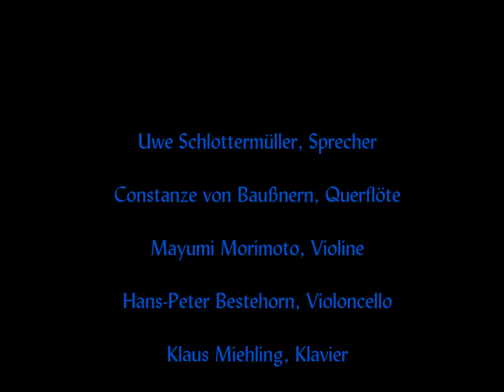Klaus Miehling: Balladen vom Pagen und der Königstochter, op. 48b (Emanuel Geibel), Teil 4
Uwe Schlottermüller, Sprecher
Constanze von Baußnern, Querflöte
Mayumi Morimoto, Violine
Hans-Peter Bestehorn, Violoncello
Klaus Miehling, Klavier

Aufnahme: Hanna Böhnisch
Freiburg, Dominikanerkloster St. Albert, 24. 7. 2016

Bildnachweise:
Ernst Ferdinand Oehme: Burg Scharfenberg bei Nacht (wikimedia.com)
Marten Pepijn: Ball bei Hofe (wikimedia.com)
Alexei Bogoliubov: Clair de Lune (pinterest.com)